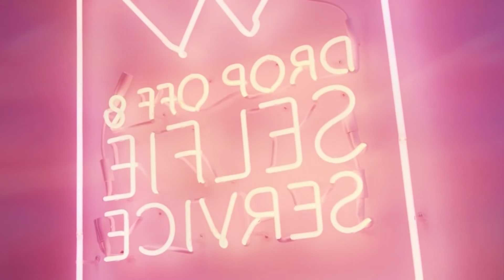Car Music Hits 🔥 Bass Boosted Car Music - English songs 🔥 Morris - Antalya ❤️️ (Vlad Elmas remix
➤ Morris - Antalya 🇹🇷 ❤️️ (Vlad Elmas remix 2020)Online video 🎶🎶
Otilia new english spanish reggaeton songs deep house dance music bass boosted remixes car 2020: Bilionera billionaire Adelante otila remix song  Diamante Aventura devocion latina I don't know Balim, Wine my body, Otilia turkish album

Mario joy new English songs deep house dance music bass boosted remixes car 2020: California Miss California Gold Digger Ganja Can't get you Highway of love Alone secrets Glamour girl Bad Habit

Our record label its founded in 2010.  Our artists are Otilia, Mario Joy Andrea Baga banini Robber Dj, PARA DEEP Dj Crazy Goat, Peppa Dj, Amor124
  For the Romanian market Inna remains the best artist and Yalla was one of the most popular songs. Tranda dubii was a big hit, MINISTARKE with Moje Jedino. Eva pop tocame spanish trap song with Otilia Adelante from Y3Mr$ was big hits.  About french market with REYZS and Emmène-Moi Romy Angelo french song. Deep house like Dapa Deep Leusin with  Glance track or Dapa Deep with Monee So cold.